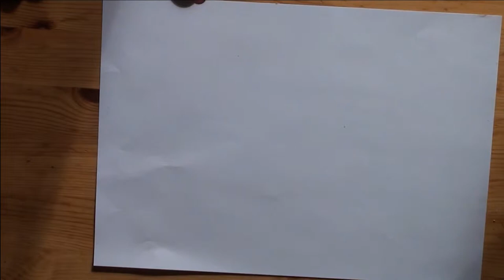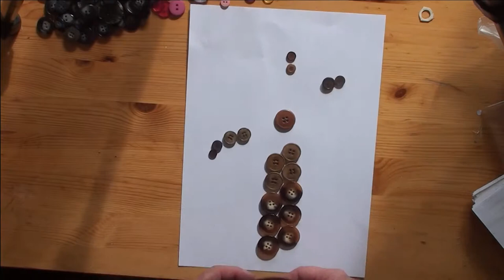Can you make art out of buttons?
Today, I'm going to attempt to make art from buttons. Can't promise it will be any good but at least I will have tried it :) I came up with the idea while sewing eyes on a doll I crocheted a while ago and when I did a poll on facebook for what challenge they wanted first, this came up as number 1.

SUPPLIES:
miscellaneous buttons
paper
PVA glue

SNAPCHAT - lindaursin (not very active here)

If you'd like to help fill my mailbox with letters, art and random things, this is the address:

Linda Ursin
Solvang
7288 Soknedal
Norway